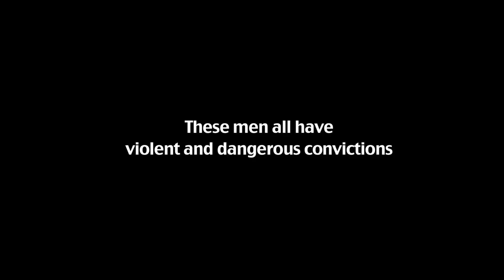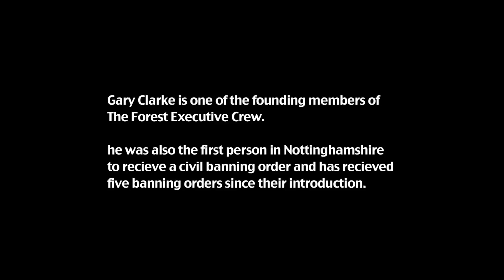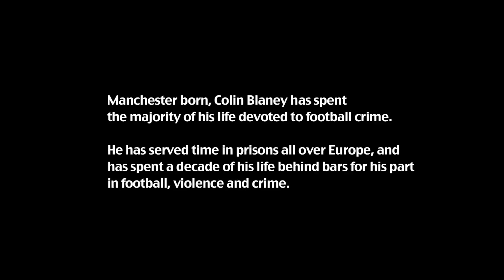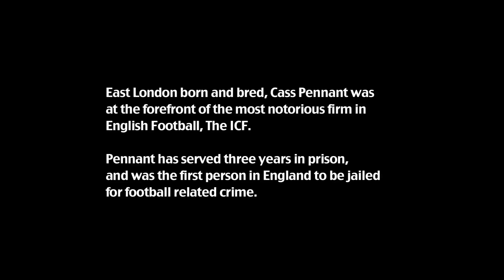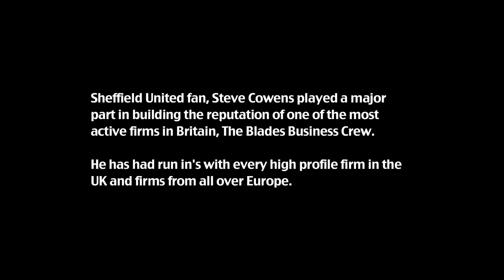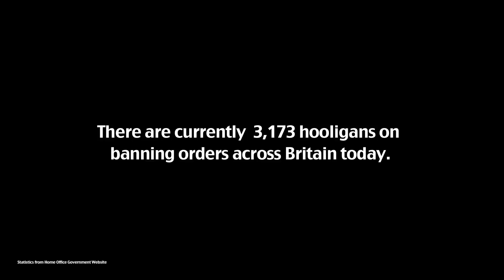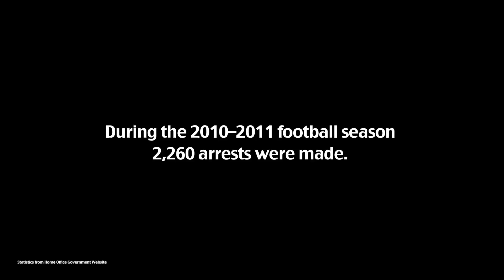Football's Top Boys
In this short Documentary, we delve into the underbelly of the world of football hooliganism. Four of Britain s most notorious hooligans from the 60's, 70's 80's and 90's reveal all in this one off documentary.

Cass Pennant, one of the most notorious men in football, ran and was a huge part of the ICF, which attached itself to West Ham United F.C. Pennant speaks out about the racial discrimination he suffered as a youth, which subsequently led to a life of violence, crime and jail time, the importance of fashion and The Kray Brothers. Pennant has had a film made about his life, published many books and is a successful author.

Gary Clarke, is well known across Nottingham as being one of the founding members of the well documented firm, Forest Executive Crew. He has received five banning orders and has been involved in football violence since he was a youth.

Steve Cowens, a Sheffield born and bread, Cowens played a major part in building the reputation of the Blades Business Crew. He was instrumental in gaining a reputation for never turning down a fight, even when the odds were stacked against him.

Colin Blaney, ex Manchester United thug blaney talks all about his time as a "grafter" and his struggle to push his way into violence from a young age. Blaney has spent a decade of his life behind bars for his part in football related crimes.

The documentary is part of a Final Major Project for University, my website is to see the portraits of the four guys I took.